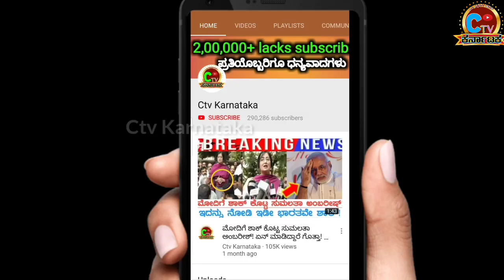ವಿದೇಶಕ್ಕೆ ಹೊರಟ ಸಿದ್ದಾರ್ಥ್ ಗೆ ಭಾರಿ ದೊಡ್ಡ ಆಘಾತ!?? AGNISAKSHI KANNADA TODAY EPISODE